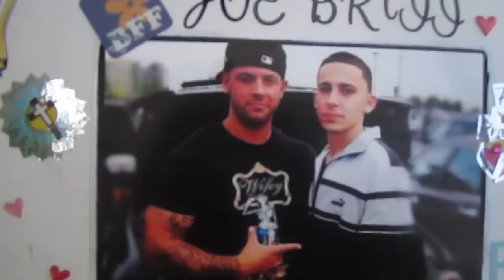OVERCOMING ADVERSITY ! - B.E.A.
Everyone goes through hardships, that is a certainty.. But not everyone OVERCOMES life's struggles.. Even though some things may seem cloudier then ever, and you don't understand why you're going through so much hurt .. You must take the good with the bad and realize that with pain comes strength! I would not be the person I am today if it weren't for my loved ones and the grace of God blessing me with this beautiful life. I can not control what happens tomorrow, or what happened yesterday, or even a second ago, that Is for God to know and for us one day to find out. Life is BEAUTIFUL, don't take a second for granted, he didn't ! - V.B.

TO BRILL, Not one day passes, Brill, not one second passes where I do not think of you and what you've molded me into. I will be forever thankful for the opportunity I've had with you, and I know I'll see you again someday. You ARE my brother, not were .. Keep it cool up there, G. I promise I will keep making your proud down here ! From me to you, with all the love possible !

Love, Your little brother,
Vin !